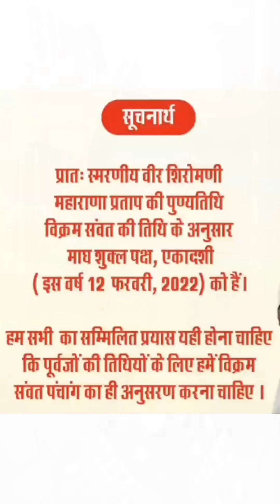Hakam Sa Ri Tarikh Ri Punyatithi Hai | Mewadi I Jigisha Joshi